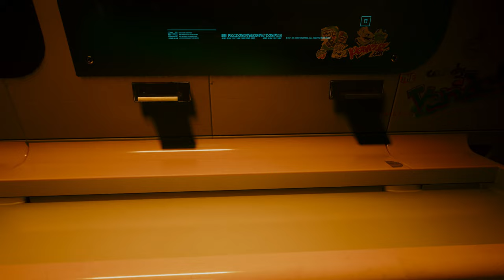Cyberpunk 2077 Gameplay in 2022 | PS5 | 4k Part 6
مع تحيات
VIP-AHMAD-007